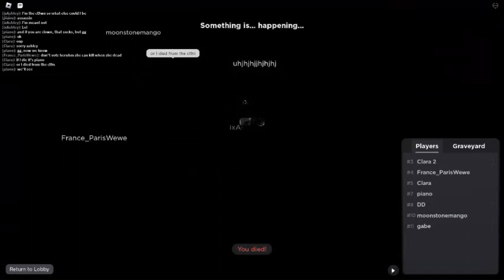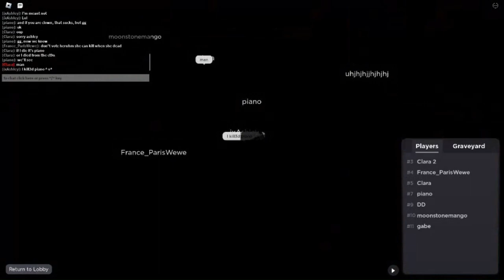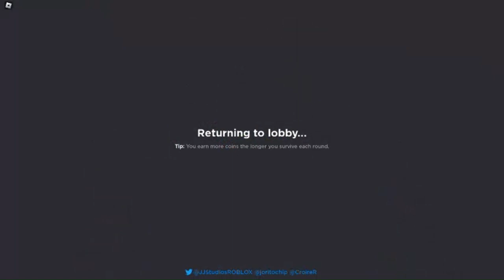flicker but edited by bread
current like-dislike count (21/08): 100% (L2-D0)

i'm back, and now with captions! you can now enjoy this slightly-bearable experience whilst reading at the same time. i recommend turning captions on

all music is my music, if you copyright me for the music you are fake

flicker is basically among us. find who the murderer (and all of their accomplices) is and don't die

00:00 intro
00:10 game 1: survivor
03:22 game 2: muffin man
08:00 outro